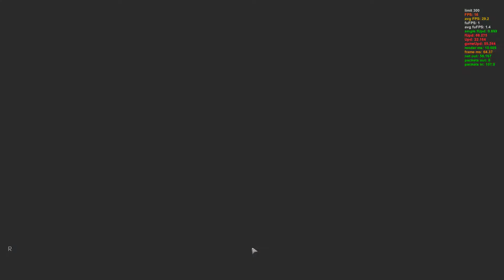Fix Spawn points please. BSG